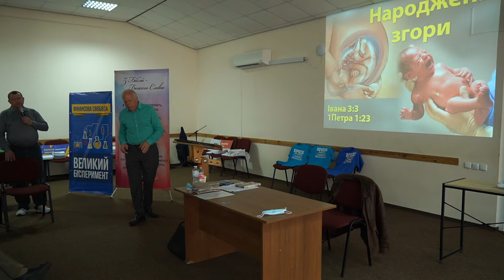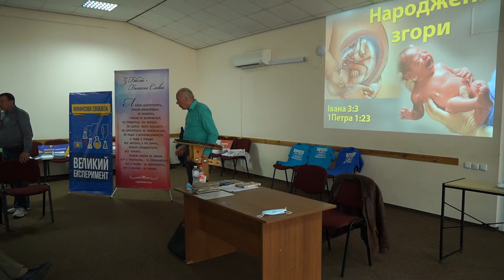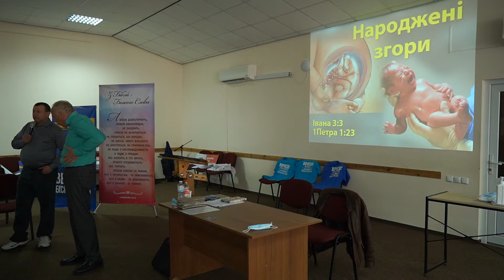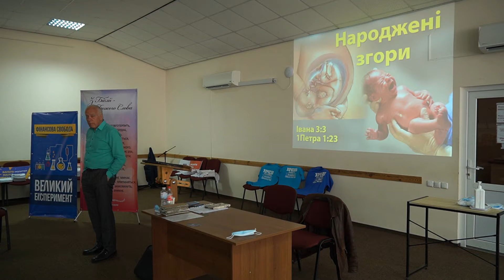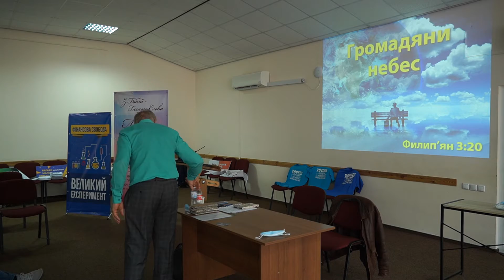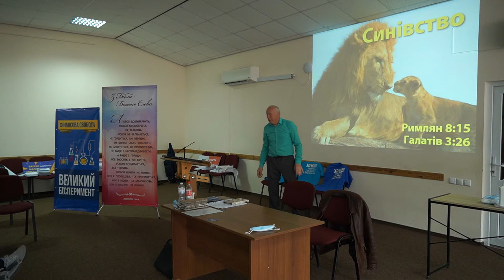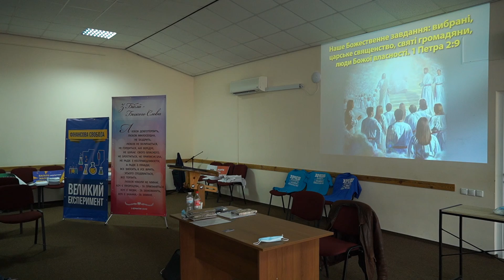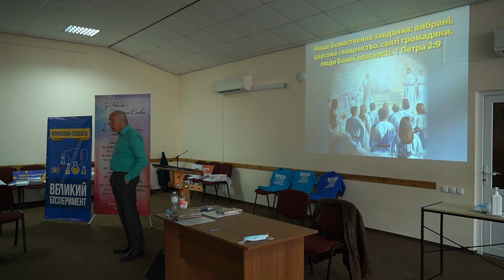03. Робити святих з грішників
Червень 2021
Робочі зустрічі НЖЧ "Нове життя для чоловіків"
Авраам Байбл